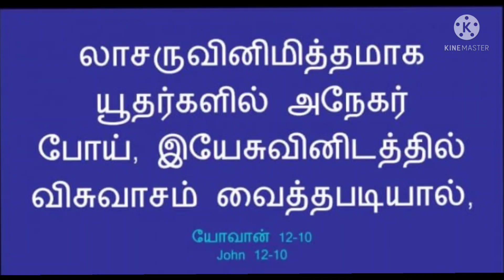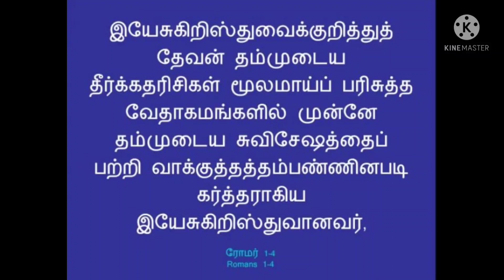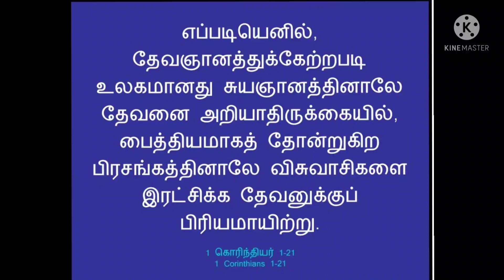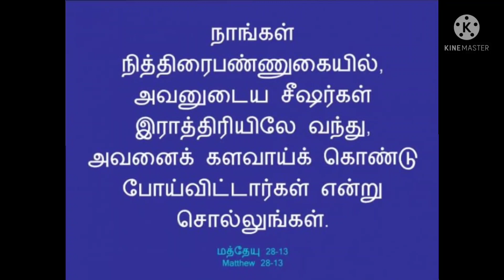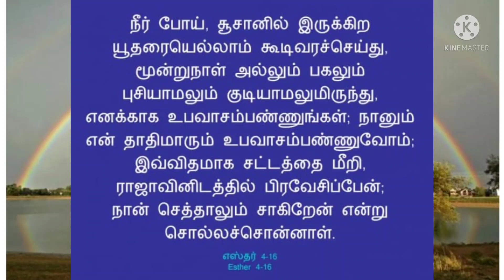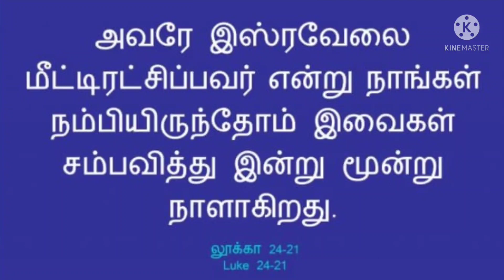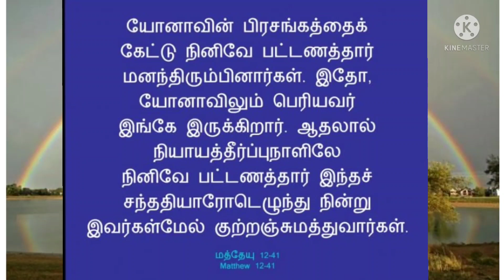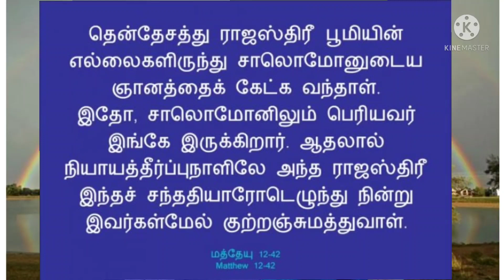யோனாவின் அடையாளம் | Sign of Jonah | Tamil Cristian Message | By Br. Moses Lazar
Greetings to all in the name of our Lord an Saviour Jesus Christ .
This video is created with the intention to teach our Brothers and sisters about what has been said in {Matthew 12:38-42}

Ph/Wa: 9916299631